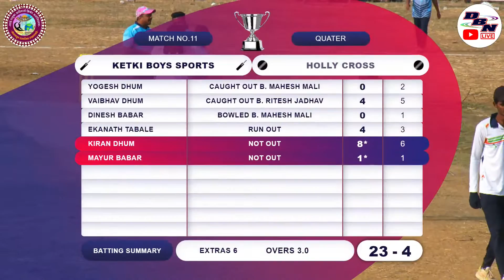DAY 4 || MATCH NO 11 || HOLLY CROSS GHODBANDER VS KETKI BOYS SPORTS || SANKALP SPORTS CHASHAK2023